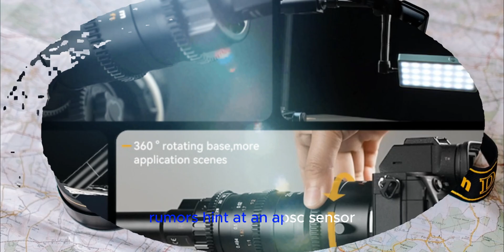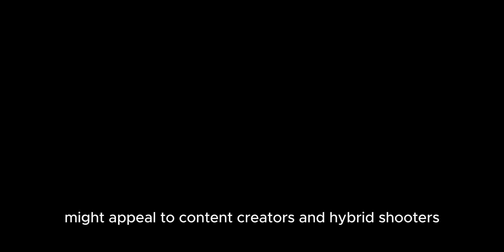Nikon Z90: Canon R7 Killer Coming in Q1 2025!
Today, we're diving deep into the exciting world of Nikon's upcoming APS-C powerhouse, the Z90. This camera is poised to shake up the market and challenge the Canon EOS R7.

While not officially announced, the Nikon Z90 generates significant buzz among photography and videography enthusiasts. Rumored to be a high-performance APS-C camera, it's speculated to be the successor to the iconic Nikon D500 or a more compact alternative to the professional-grade Nikon Z9. We've already witnessed the Z8's success as the "baby Z9," and the Z90 could occupy a similar niche, but in the APS-C segment.

The Nikon Z90 is poised to shake up the APS-C mirrorless camera market with its impressive rumored specifications. At the heart of the Z90 lies a 33MP DX-format sensor, capable of delivering stunning image quality and high-resolution video. This sensor is complemented by a range of advanced features, including oversampled 4K video at 60fps, Full HD video up to 120/180fps, and 15fps burst shooting.